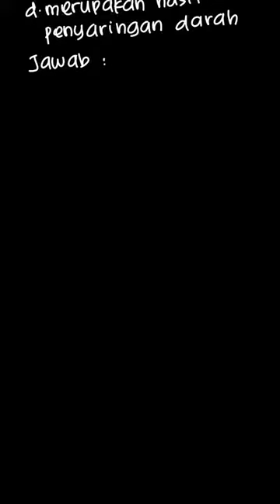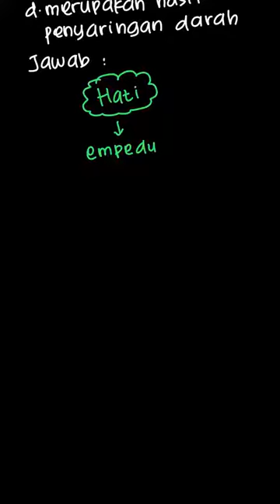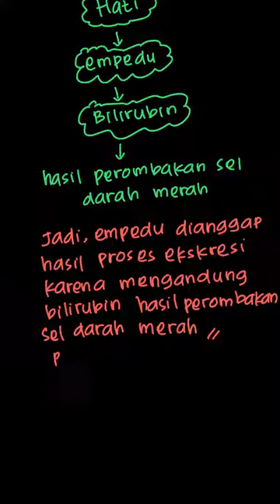I. Pilihlah satu jawaban yang paling benar... | Bupena Ilmu Pen | Kelas 8 | 10 | IPA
✅ Dalam video ini kita akan membahas: I. Pilihlah satu jawaban yang paling benar.
13. Empedu yang dihasilkan hati dapat dianggap sebagai hasil dari proses ekskresi karena .
A. berfungsi mengemulsikan lemak
B. mengandung bilirubin hasil perombakan sel darah merah
C. dikeluarkan dari tubuh bersama feses
D. merupakan hasil penyaringan darah
Tema:
Kelas: 8
Mata Pelajaran: IPA
Bab: 10
Buku: Bupena Ilmu Pengetahuan Alam Untuk SMP/MTs kelas VIII / 2

👉 Buku yang telah tersedia:
{PLAYLIST_LINK}
Di mana kamu dapat menemukan kami?